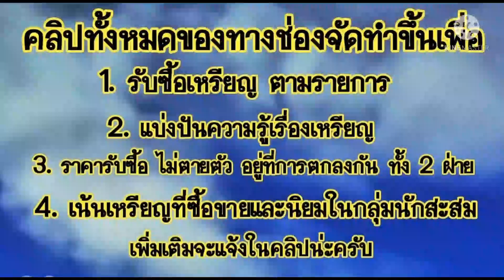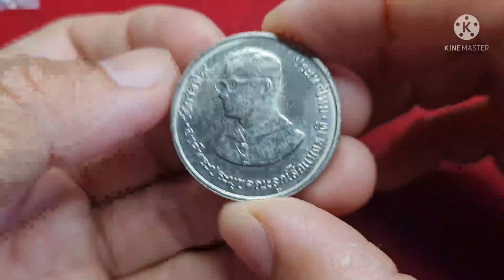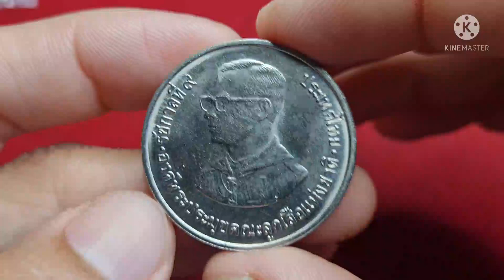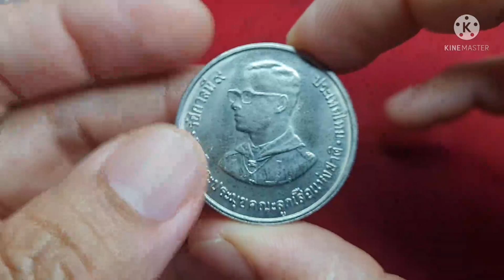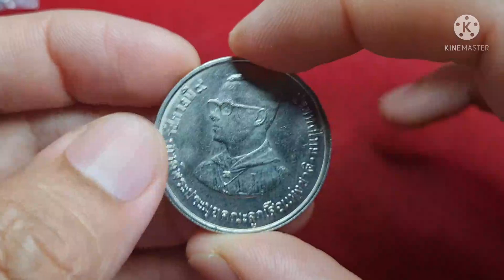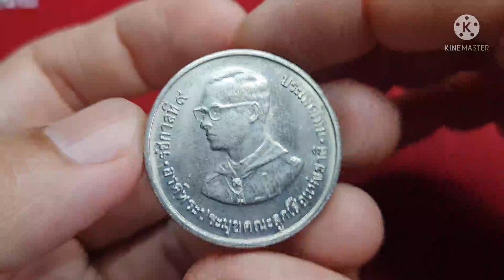เหรียญ​ 10 บาท​ แบบนี้​ รับซื้อ​ 300 -​ 500 รีบดูจะได้ไม่พลาด​ รีวิว+แนะนำ+รับซื้อ​ 03/01/65